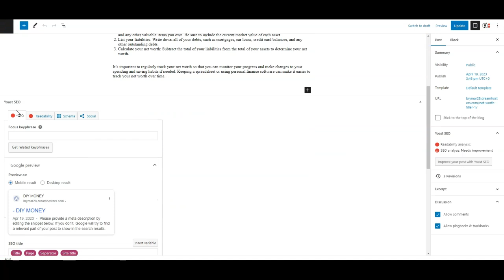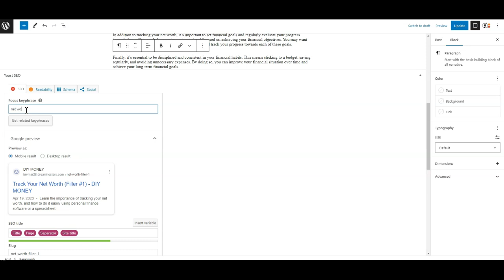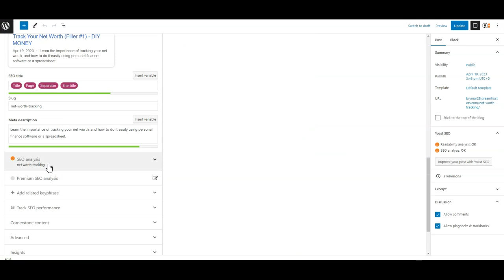Mastering Yoast: How to Fix the Green Dots and Boost Your SEO!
In this video, you'll learn how to use Yoast SEO to optimize your website and improve your search engine rankings. Specifically, we'll focus on fixing the green dots at the bottom of your Yoast SEO plugin, which indicate areas where your content can be improved for better SEO. We'll cover everything from keyword research and optimization to meta descriptions and readability analysis, so you can get the most out of this powerful tool. Whether you're a beginner or an experienced ecommerce marketer, this video has something for everyone who wants to take their SEO to the next level. So tune in and start mastering Yoast SEO today!